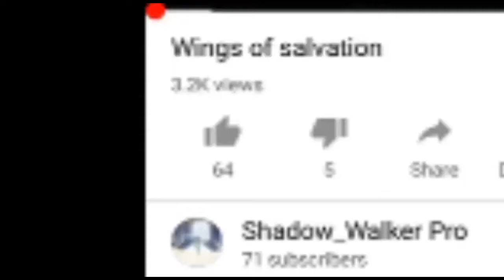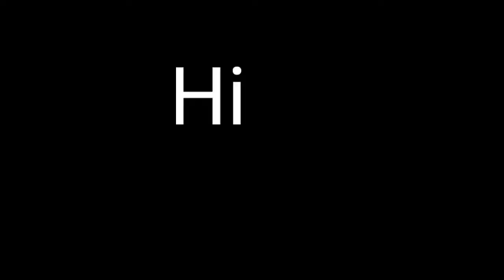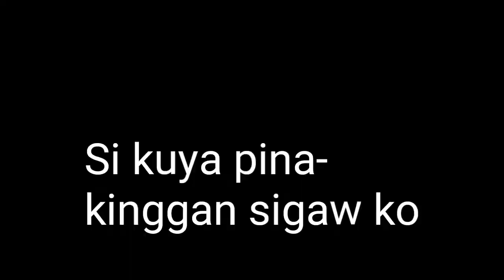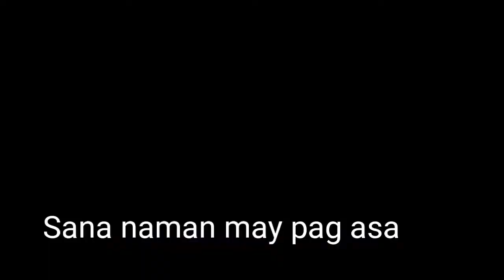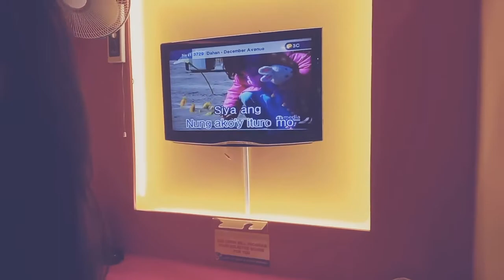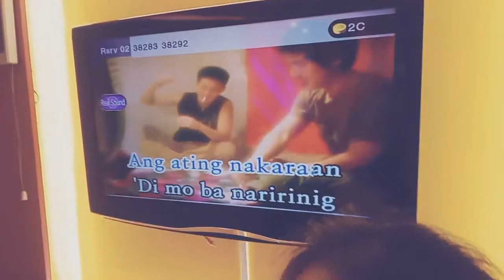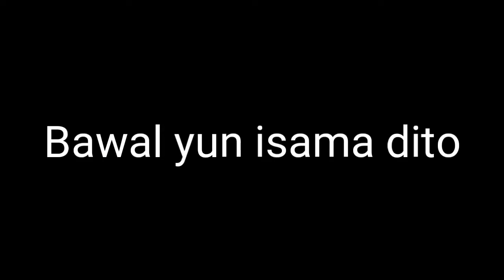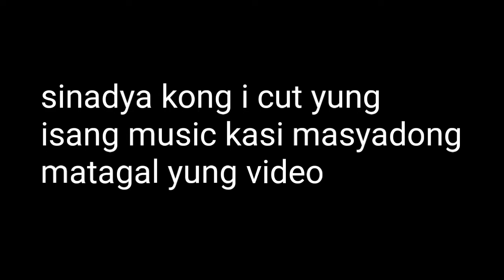Karaoke with friends(piling ko nasa bar kami dito 😑)